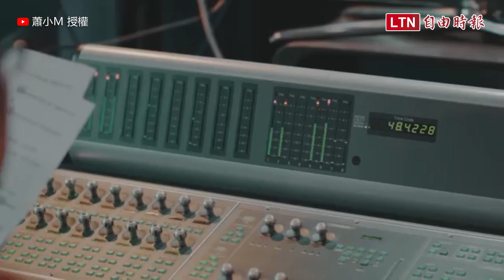為抗疫送溫暖力量 22網紅大合唱《明天會更好》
武漢肺炎疫情爆發，全球陷入恐慌不安。台灣22位知名網紅日前大合體，齊聚翻唱經典老歌《明天會更好》，溫暖的歌聲充滿正能量，影片感動不少網友，紛紛分享影片，並留言「台灣加油」、「跟原版一樣感動人心」！
《明天會更好》原版本始於1985年，齊聚60位歌手大合唱；2010年，30多位新生代歌手曾因金曲獎再次翻唱。相隔35年，網路歌手蕭小M希望能在疫情時刻傳遞正能量，號召其他21位台灣YouTuber再次翻唱，在網路引起很高的共鳴。
蕭小M表示，去年底開始，世界發生好多令人難過跟不安的事，不安到讓人對明天感到憂慮，因此邀請朋友們一起來為這首歌創造一段新的生命，一段屬於我們這一代的新能量！「因為有你們，我能相信明天一定會更好！謝謝你們為這世界傳遞了溫暖！」